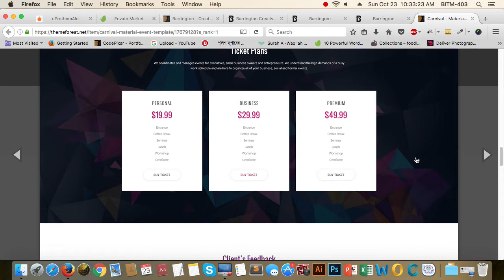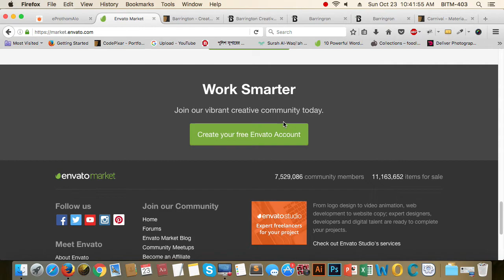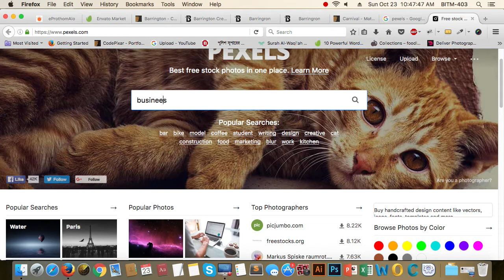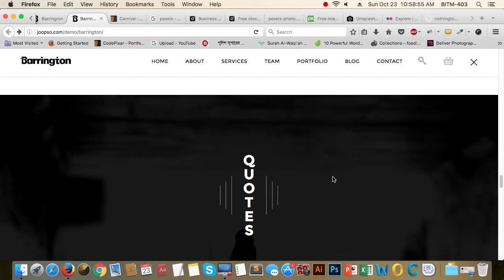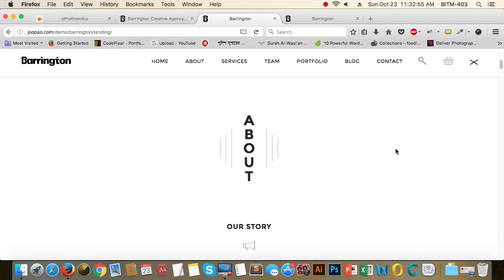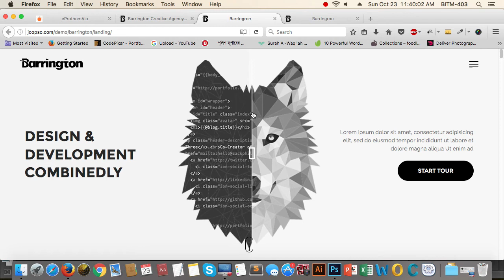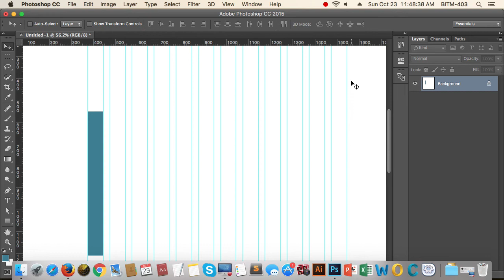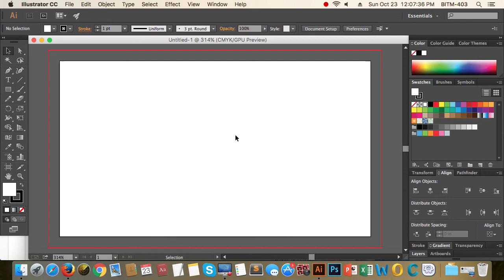20th Class Batch 21 22